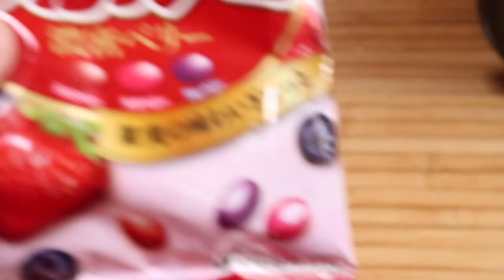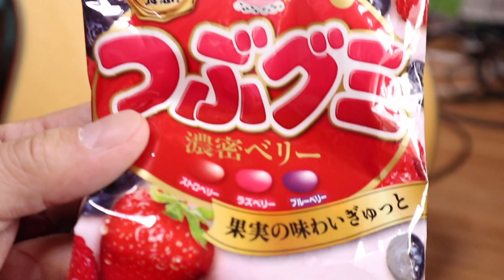とにかくズルイくらい猫は可愛いジャンポンは特別！【Jean & Pont 2163】2020/6/26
朝起きたらジャンくんとぽんちゃんを探すようになり。
近くを通れば必ず背中を撫でるし、「にゃー」と呼ばれれば「はーい」と応える。
ちょっと姿が見えないと「何処？何処？」と探し、夢の中まで出てくる。
猫はやっぱりずるいし可愛い。

2020年ジャン＆ポンカレンダー
2020年キトンシッティングカレンダー（ラブ、シオン、アンズ、チャコ、カオリン）